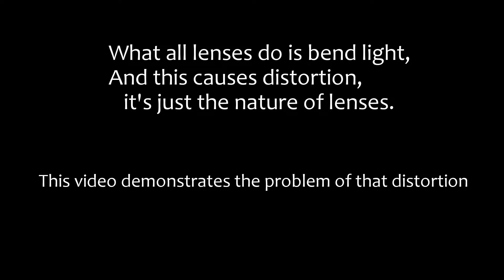FLAT EARTH PHOTOGRAPHY DEMONSTRATION 60seconds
This is to demonstrate the effect of camera lenses when used to show the shape of the earth/horizon.
   The purpose of a lens is to bend light, all lenses do this to some degree, so we must examine the use of cameras for this purpose.
   There are of course accurate lenses, but for anything posted on the internet it will not be possible to verify what lens was used. Also, there are post production effects that can easily be applied to change the way things appear, further obscuring the accuracy.
   We cannot simply rely on the "word" of those who post videos as this would not be scientific.